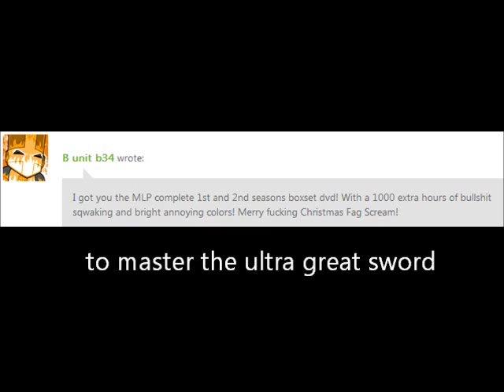Dark Souls 2 MLG Pro Tactics Guide to Ultra Great Swords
This vid is old, lots of shit in it got nerfed

I addmit that SpamTears spear makes me a little butthurt and i do bitch about it in this vid, but dont be mad at the players for useing it, be mad at From for putting this goofy as shit weapon in the game!
From is trolling use pretty hard with the StarwarsKid Spear, and by hateing it you feed them with your hatred!

even with the SpamTears spear i still think the nerff to poise was a good idea, i mean would you really wanna deal with spamtear spear guys with dark souls 1 styel nearly unbreakable poise?

i have both magic and melee charachters, i dont want either of em getting fucked by nerfs. nerfing the magic thats easy as fuck to dodge is bullshit. the ability to spam Dark Fog from a a Bat staff even if you dont have the stats for it :thats shit! so naturally its the MLG pro tactics thing to do

MUSIC

POWER GLOVE - SO BAD EP

02 Maximum Potential

and the Weeaboo song at the end : Matsumoto Rika - OK!

i dont remember where i got this one, google it i geuse